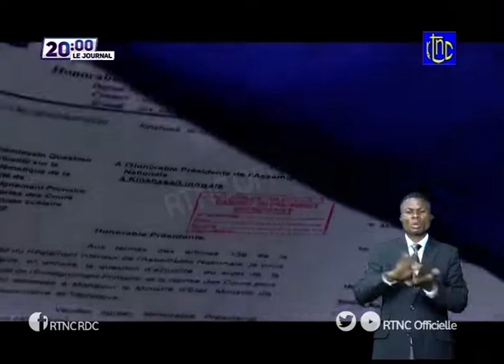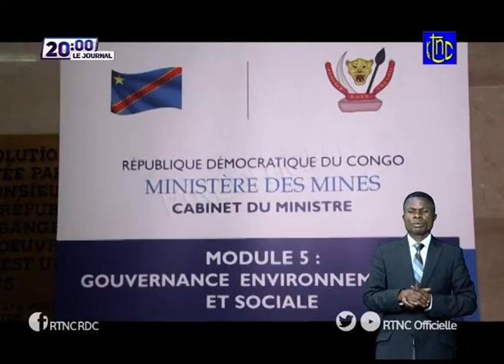SOIR ACTUALITÉ DE 20H00 DU MARDI 14 JUILLET 2020